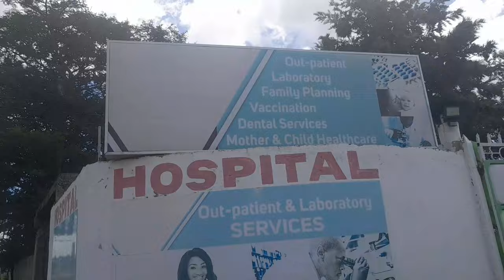TAKING BABYBOY TO CLINIC//MY BABY TASTING LEMON FOR THE FIRST TIME(I DIDN'T EXPECT HIS REACTION)😂😂